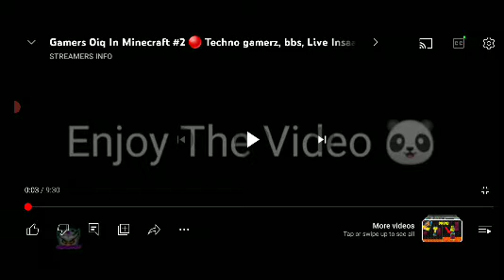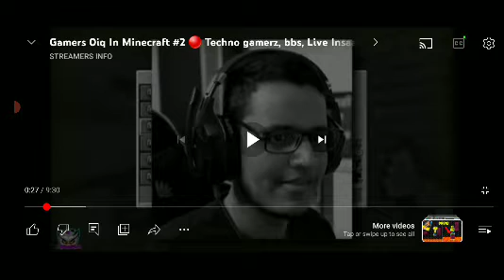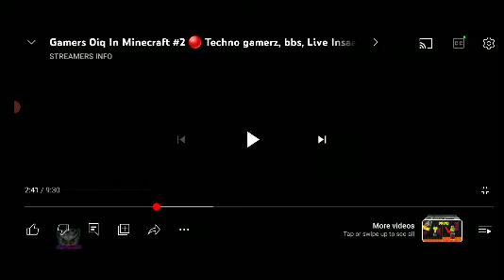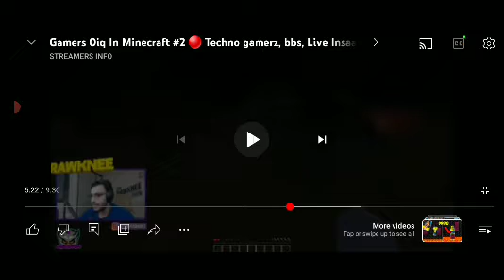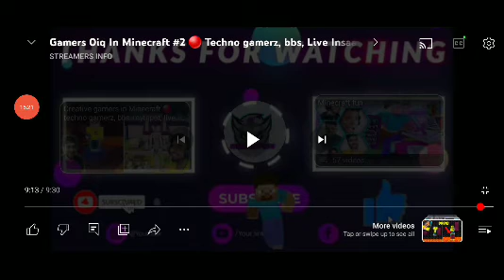Reacting on some 0iq moment of indian gamers